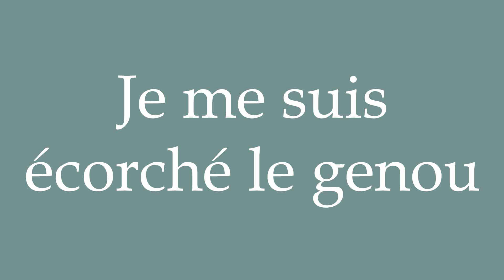How to Pronounce ''Je me suis écorché le genou'' (I skinned my knee) Correctly in French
Learn how to say and properly pronounce ''Je me suis écorché le genou'' in French with this free pronunciation tutorial.